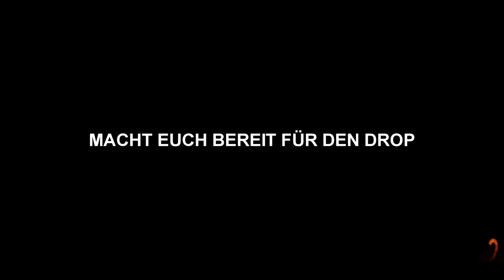♥ EPIC MOMENTS - #01 - RAGING & SINGING | ICH KANN AUCH ANDERS [Bo3: LIVE]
► Teamspeak etc. in der Beschreibung...
"NEUE SERIE!"

►► TEAMSPEAK: kilkra.teamspeak.me

Ich hoffe euch hat dieses Video von mir gefallen.

► Musik ~ *fragt mich*
OFFICIAL LEADER OF: kaliber7esports
OFFICIAL MEMBER OF: Apokalypto